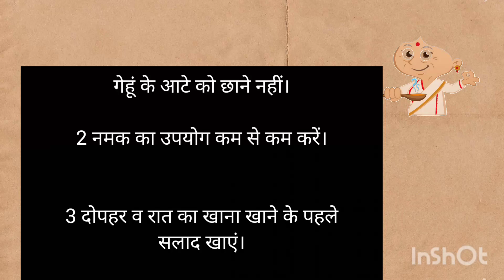ध्यान रखने योग्य बातें।जरूरी बातें।घरेलू उपाय।lessonable।health।vichar। part -1 l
🌟Your Queries 🌟
gharelu upaye
gharelu nuskhe
lessonable story
health tips
acche vichar
kitchen tips
hindi kahaniyan
gharelu thought
motivational thoughts
ayurvedic tips
shorts story
stories in hindi
gharelu tips
kitchen tips in hindi
healthy lifestyle
good health habits
thought & quotes
vichar
tips

Note:-👇
विडियो में बताई गई जानकारी घरेलू उपाय और सामान्य जानकारियों पर आधारित है!अगर कोई बिमारी हो तो कृप्या आप पहले डाॅक्टर की सलाह लेकर यह नियम को अपनाएंऔर उनको डॉक्टर से पूछ कर treatmeñt करवाए thanks g🙏🙏